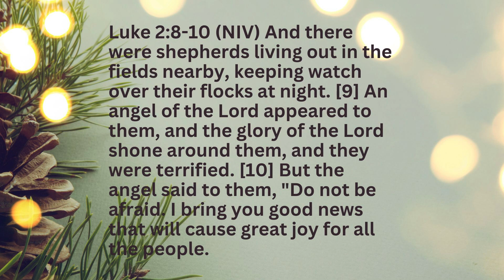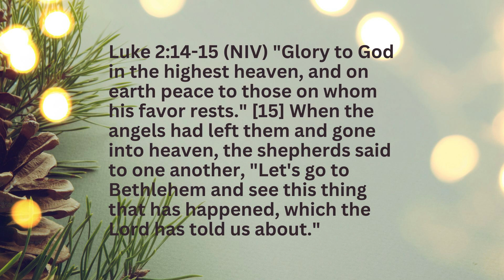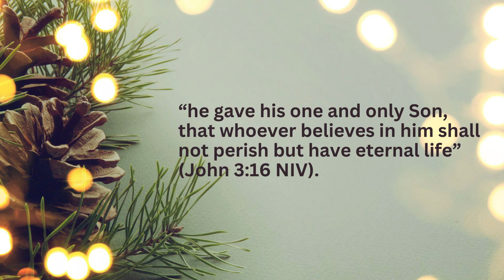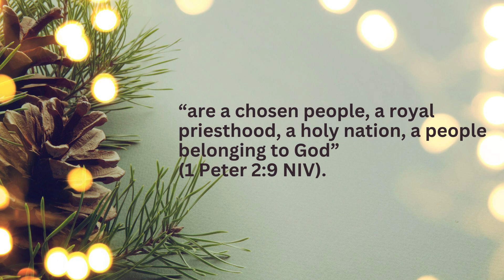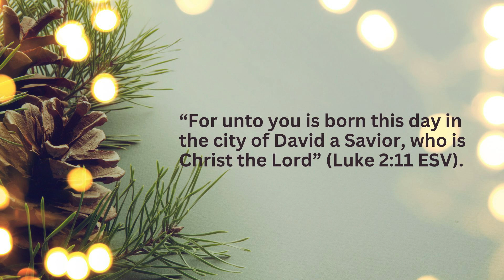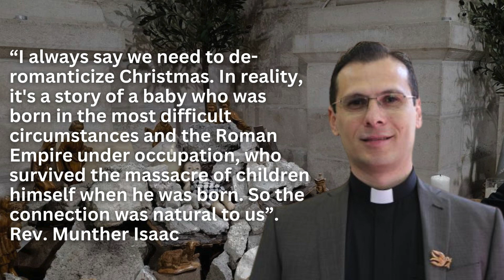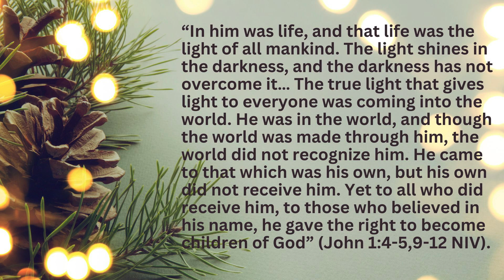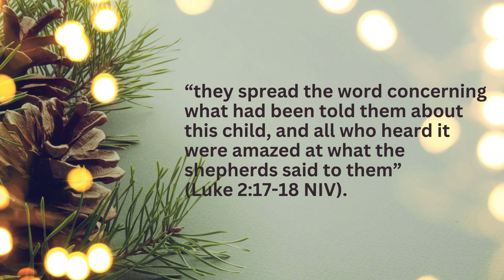Christmas Hope In A War-Torn World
A sermon preached by David Moyes on Christmas Day 2023 as part of Reedy Creek Baptist Church services.